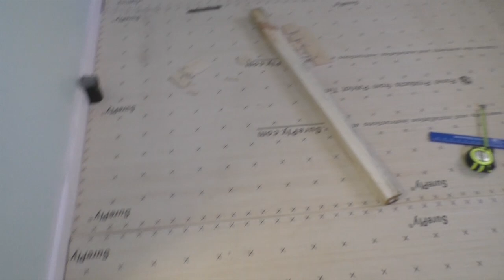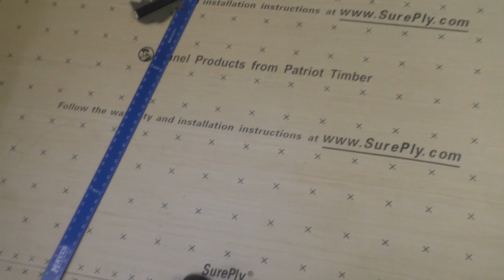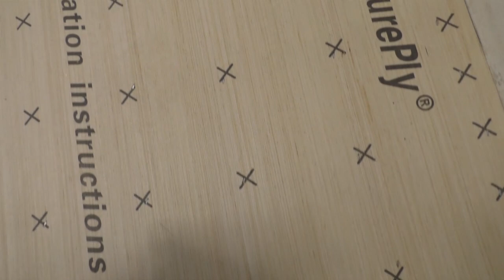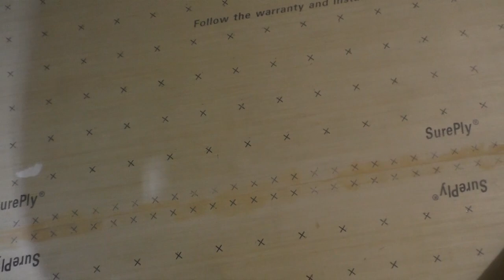Replacing my 1950s Kitchen Floor - Part 3 of 4